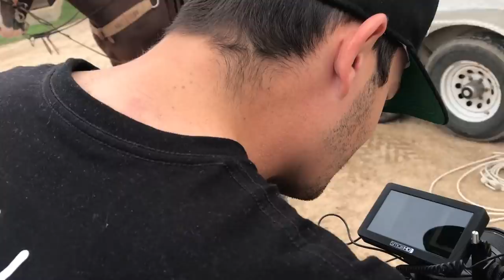Back on the trail! Rodeo Time 103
Good to on yto the next one again ol son! Rodeo action followed by a few stops for some content with good friends!